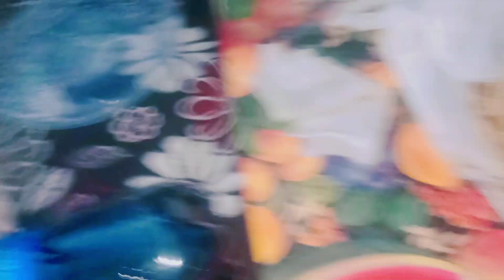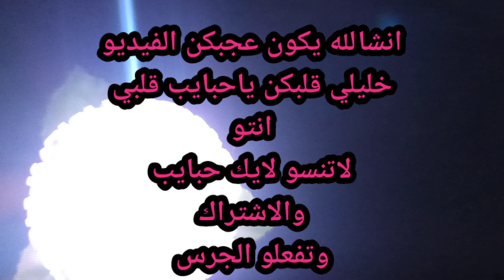طلعنا سيران عائلي وعملنا مشاوي اجواء بتجنن لاتفوتو 😍 يشيل وادي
🌺 اهلا وسهلا فيكم بقناة 🌺
🌼 الأميرة عبير Princess Abeer 🌼
و فعّل زر التنبيهات اهم شي( 🔔 )! 😜🖐
عددنا اليوم
1,220 ℓove you🌚🖤
شكرآ من كل قلبي عالدعم الحلو والمستمر